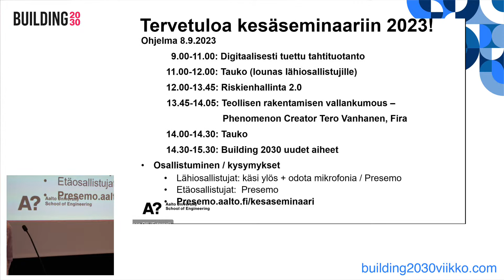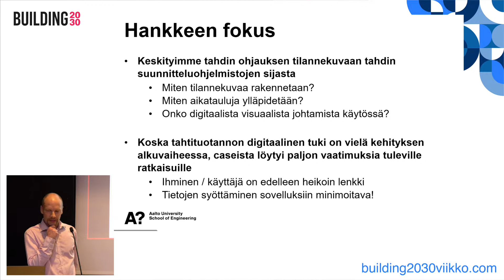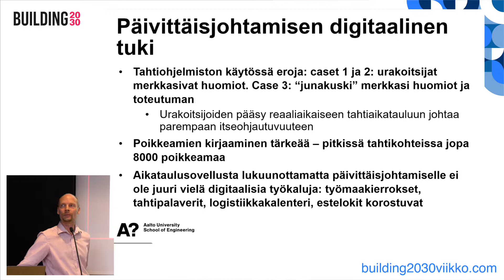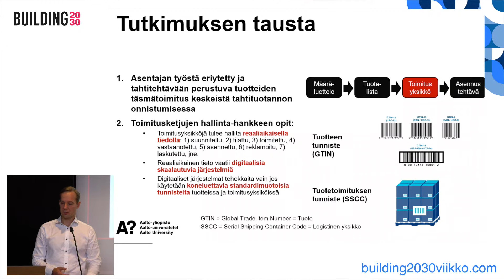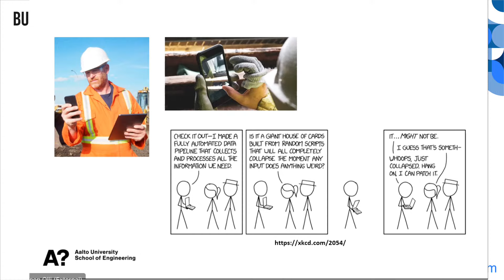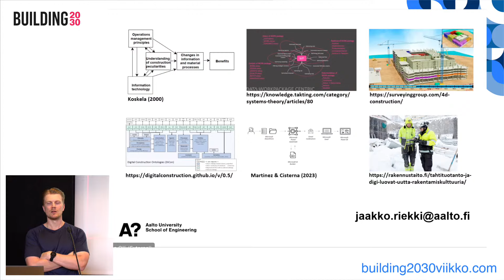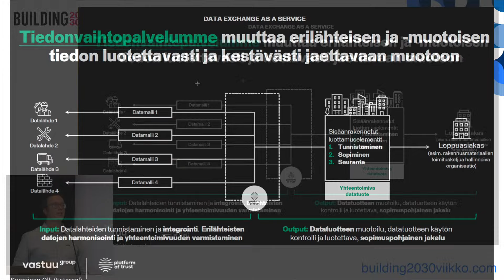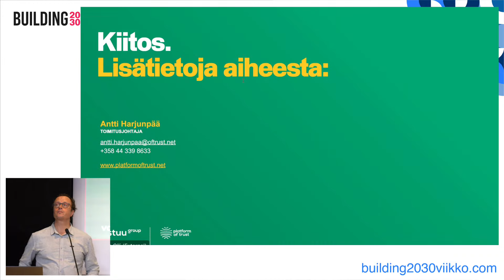Digitalisoitu tahtituotanto - Building 2030 -kesäseminaari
Tutkimusten ja niiden tulosten esittely
- Aalto-yliopisto

Luotettava datanvaihto on teollisen rakentaminen kivijalka.
- Antti Harjunpää, toimitusjohtaja, Platform of Trust

Paneelikeskustelu, jossa yritysjäseninä
- Joonas Lehtovaara, kehityspäällikkö, A-Insinöörit
- Antti Talo, kehityspäällikkö, Skanska
- Lauri Tomunen, Development Manager, YIT